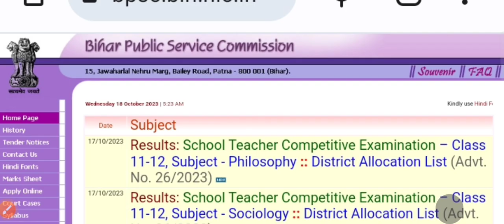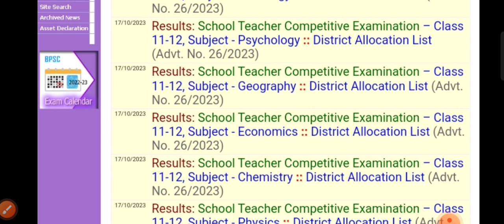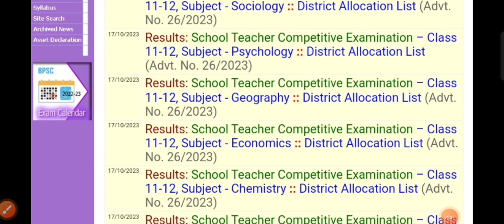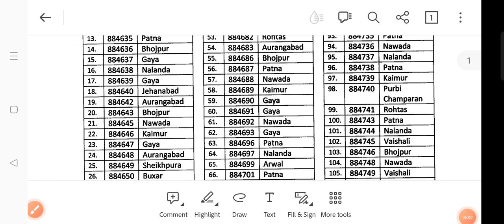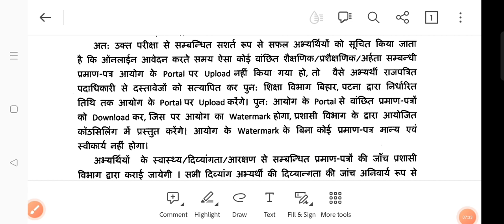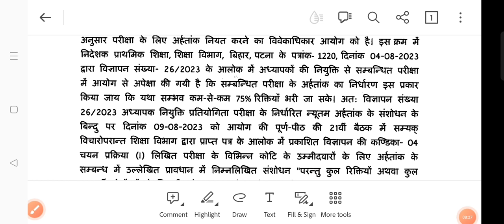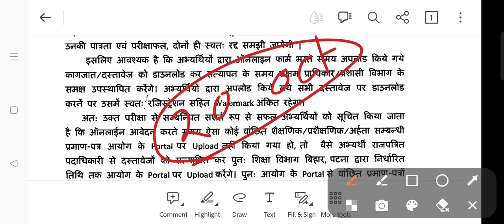Bpsc teacher Result 2023/Bpsc teacher primary Result 2023/Bpsc teacher 9&10th Result/Bpsc teacher